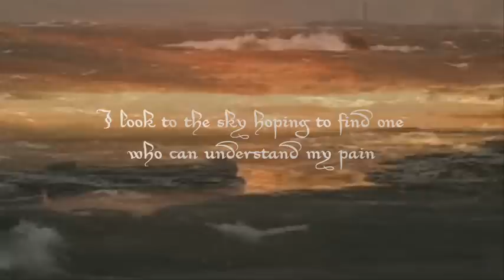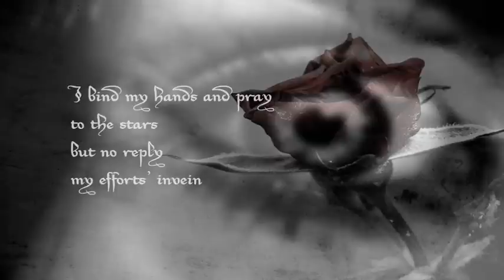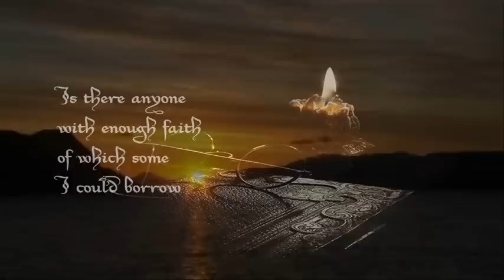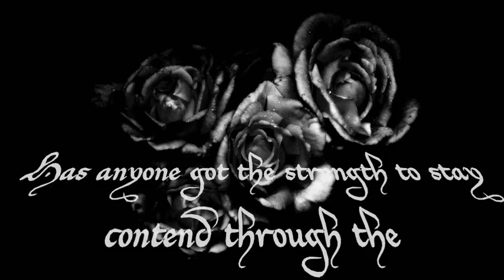arcana | lament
*Hopeless*

Video may contain copyrighted material. All trademarks and copyrights remain the property of their owners.